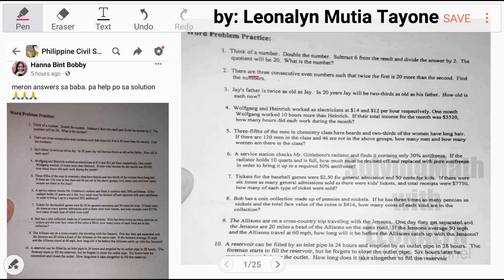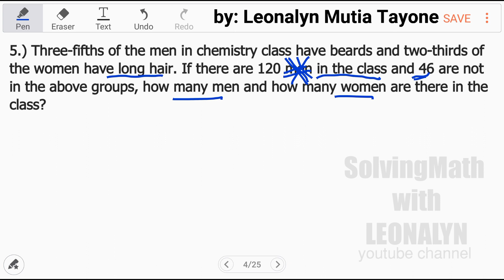Practice Word Problem: total income for the month $3520, how many hours did each work?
Wolfgang and Heinrich worked as electrician at $14 and $12 per hour respectively. One month Wolfgang worked 10 hours more than Heinrich. If their total income for the month was $3520, how many hours did each work during the month?

Free Civil Service Reviewers managed by Leonalyn

Philippine Civil Service Review for all

Editing Apps: VivaVideo
SamsungNote5: Snote
Back-up: SamsungNote9